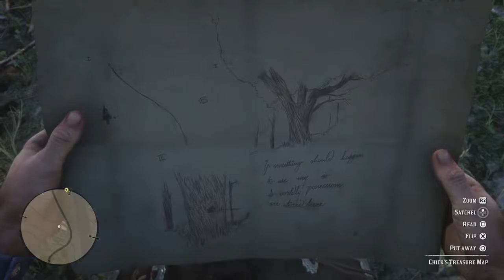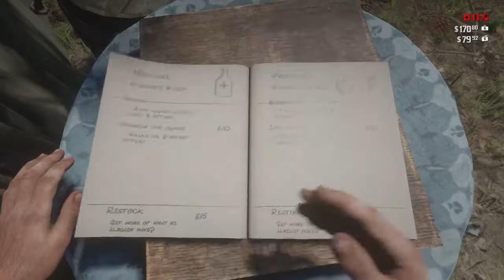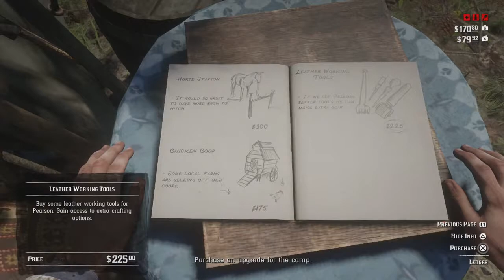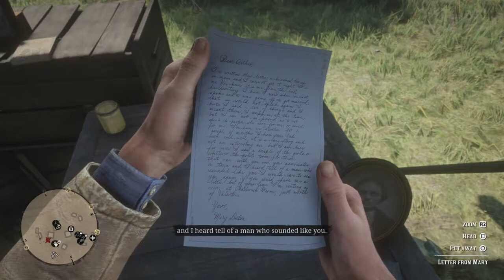Red Dead Remption 2 rp8 Chick's treasure map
In this episode, we go after Chick. He owes me some money, and I'm fixing to collect. Unfortunately, my temper gets the best of me and I make my life more difficult. We try to collect another bounty after that, we also try to help some strangers. I even try to grab some coffee with some campers, but they didn't like sharing...